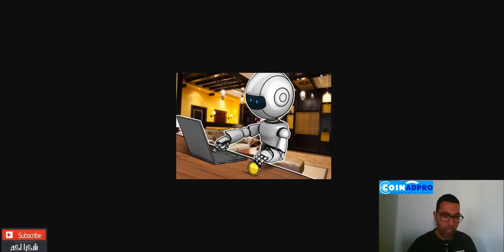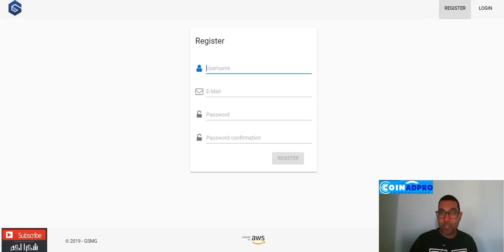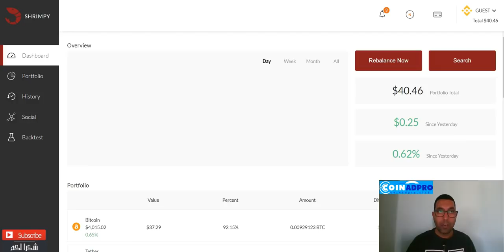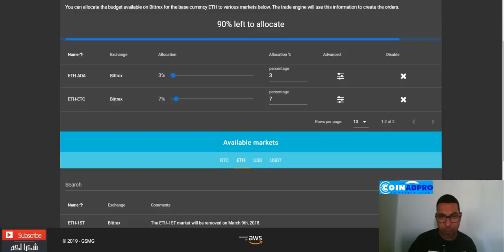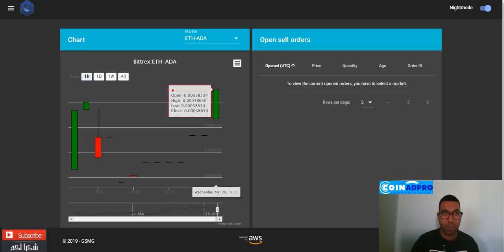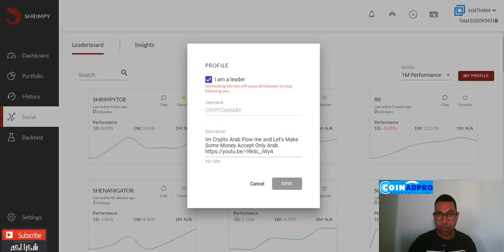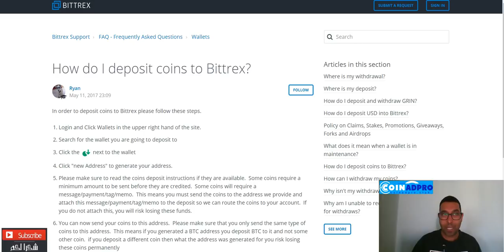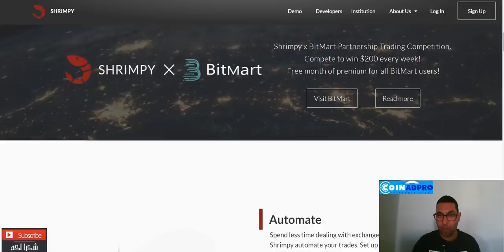كيف ابدأ بالتداول برأس مال صغير وربح من برامج التداول Trading Bot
💎GSMG رابط التسجيل فى💎
💎Shrimpy رابط التسجيل فى💎
💎coinadpro رابط التسجيل فى💎
ر ابط التسجيل فى بنك البايير
  ▬▬▬▬▬▬▬▬▬▬▬ஜ۩۞۩ஜ▬▬▬▬▬▬▬▬▬▬▬▬▬
للتسجيل  AdvCash  رابط موقع
▬▬▬▬▬▬▬▬▬▬▬ஜ۩۞۩ஜ▬▬▬▬▬▬▬▬▬▬▬▬▬
💎 BitClub Network💎
  ▬▬▬▬▬▬▬▬▬▬▬ஜ۩۞۩ஜ▬▬▬▬▬▬▬▬▬▬▬▬▬
 رابط المحفظة LedgerNano
  ▬▬▬▬▬▬▬▬▬▬▬ஜ۩۞۩ஜ▬▬▬▬▬▬▬▬▬▬▬▬▬
رابط التسجيل فى محفظة CoinBase
  ▬▬▬▬▬▬▬▬▬▬▬ஜ۩۞۩ஜ▬▬▬▬▬▬▬▬▬▬▬▬▬

  ▬▬▬▬▬▬▬▬▬▬▬ஜ۩۞۩ஜ▬▬▬▬▬▬▬▬▬▬▬▬▬
   ▬▬▬▬▬▬▬▬▬▬▬ஜ۩۞۩ஜ▬▬▬▬▬▬▬▬▬▬▬▬▬

       ▬▬▬▬▬▬▬▬▬▬ஜ۩۞۩ஜ▬▬▬▬▬▬▬▬▬▬▬▬▬
     ▬▬▬▬▬▬▬▬▬▬▬ஜ۩۞۩ஜ▬▬▬▬▬▬▬▬▬▬▬▬▬
 Telegram أشترك فى الجروب الخاص بى على
     ▬▬▬▬▬▬▬▬▬▬▬ஜ۩۞۩ஜ▬▬▬▬▬▬▬▬▬▬▬▬▬